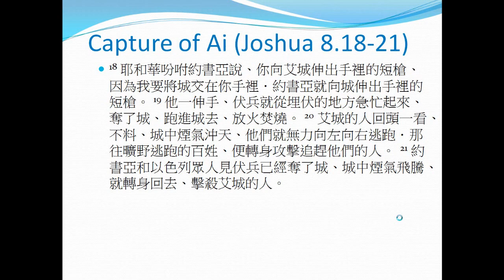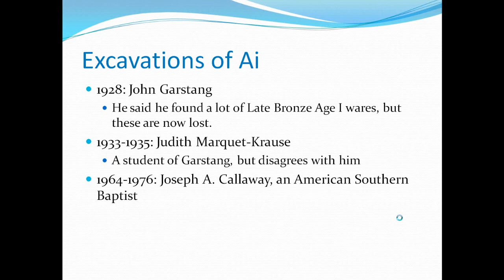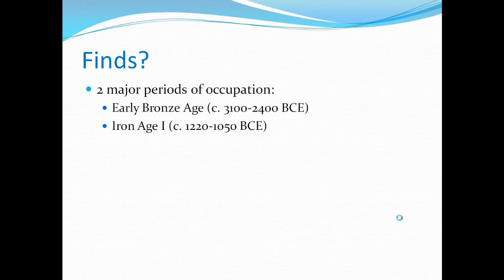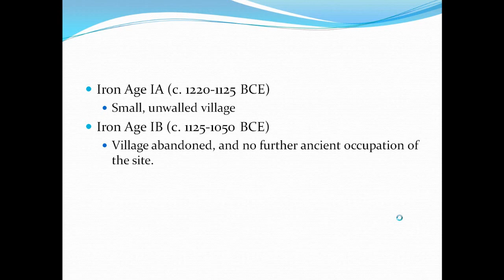聖經難題: 考古, 耶利哥, 聖經 (二)